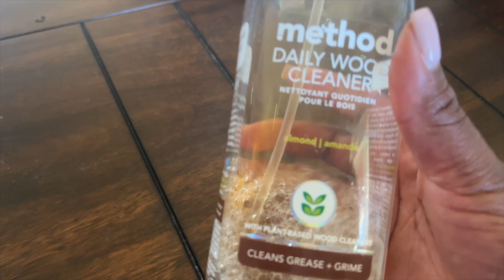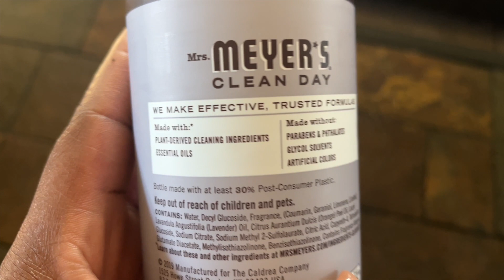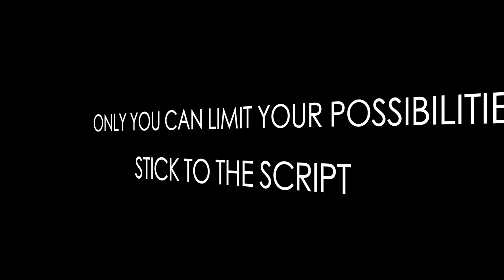*NEW* CLEAN WITH ME 2023 | WORKING MOM MESSY HOUSE CLEANING MOTIVATION | CLEANING ROUTINE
I hope this video motivates you to do a little cleaning today.  I decided to target areas that really needed my attention.  Don't forget to stop by the comment section to say hello.  I love hearing from you.

I'm also a licensed Realtor ® in the state of Louisiana.  I would love to assist you with your real estate needs.

VENO 4 Pack Reusable Grocery Shopping Bag w/ Hard bottom, Foldable, Multipurpose Heavy Duty Tote, Daily Utility bag, Stands Upright, Sustainable (Set of 4, Gray)

50 Pack - Simple Houseware Microfiber Cleaning Cloth (12" x 12")

HomeMount for Homepod Mini Table Stand - All New Home Pod Mini Desk Stand, Homepod Mini Mount Holder Accessories (White)

KT-CASE for HomePod Mini Travel Box,HomePod Mini Bag- Apple HomePod Mini Carry Case (Black)

AhaStyle iHomePod Mini Wall Mount Holder ABS Stand [Built-in Cord Management] Stable Bracket Holder for HomePod Mini [Need to Drill] (Black-2pcs)

Diffuserlove Metal Essential Oil Diffuser 100ml Ultrasonic Aroma Diffuser Whisper Quiet Mist Humidifiers with 7 Color Lights and Waterless Auto Shut-Off for Home Office Yoga SPA Bedroom

Woolzies Sleep Collection Essential Oil Blend Set | Incl. Sweet Dreams, Relax, & Stress Relief Oils | Helps Sleeping Faster, Better & Restful| Reliefs Stress

Woolzies Natural 100% Pure Therapeutic Essential oil Gift Set of 6 | Good night, Breathe, Pain relief, Head Relief, Stress relief, Immunity Blend-Thieves Blend | For Diffusion/Internal/Topical Use

Costa Farms Clean Air 3-Pack O2 For You Live House Plant Collection, White Decor Planter, Green, Yellow

T W I T T E R - eyeshadowshopp1

CHECK OUT MY FIRST IMPRESSIONS ON PRODUCTS I PURCHASED FROM GROVE